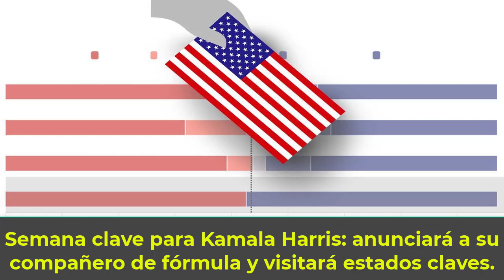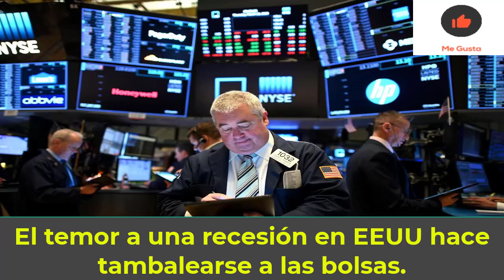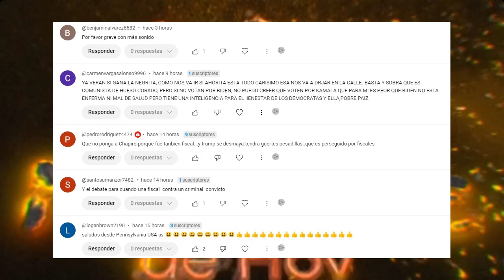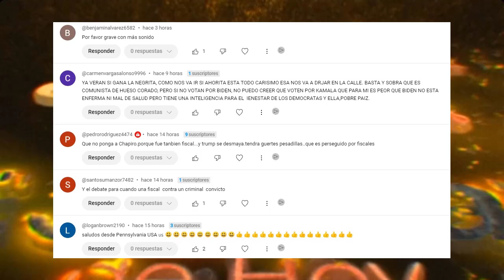NOTICIAS de ÚLTIMO MINUTO EEUU 5 de AGOSTO.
Es posible que Kamala Harris anuncie este lunes 5 de agosto quién será su compañero de fórmula en la carrera por la Casa Blanca. Asimismo, se espera que comience una gira de varios días por estados clave para convertir el buen impulso de su campaña en un apoyo duradero.

0:00 Intro.
0:22 Semana clave para Kamala Harris: anunciará a su compañero de fórmula y visitará estados claves.
3:43 El temor a una recesión en EEUU hace tambalearse a las bolsas.
7:31 Saludos y Outro.